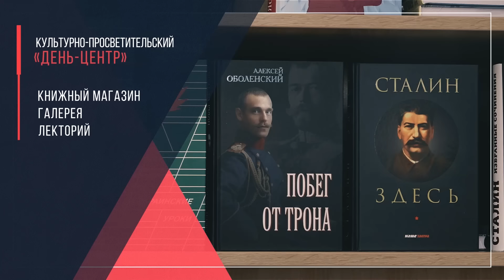Тайные операции. Александр Артамонов.